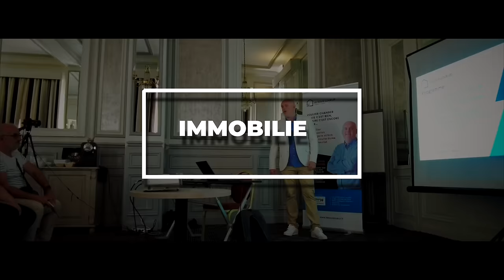Révélations de Pierre après 1an de sous-location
• Série de 4 vidéos offertes : Comment investir dans l’immobilier sans crédit ?
• Série de 4 vidéos offertes : Comment créer un business de conciergerie Airbnb ?